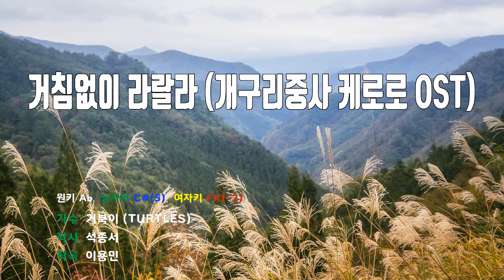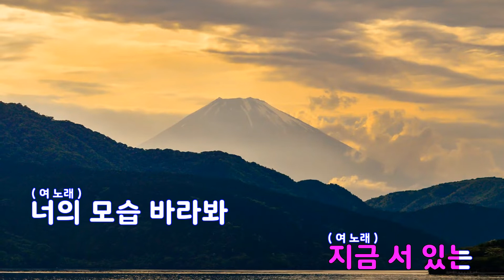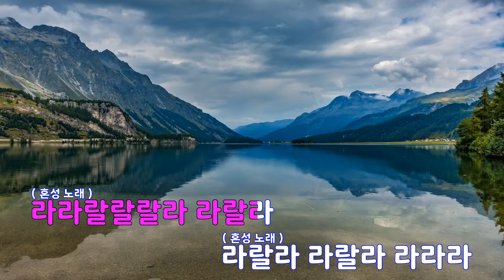[은성 반주기] 거침없이라랄라(만화개구리중사케로로OST) - 거북이(TURTLES)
거침없이라랄라(만화개구리중사케로로OST) - 거북이(TURTLES)
작사 ː 석종서, 작곡 ː 이용민